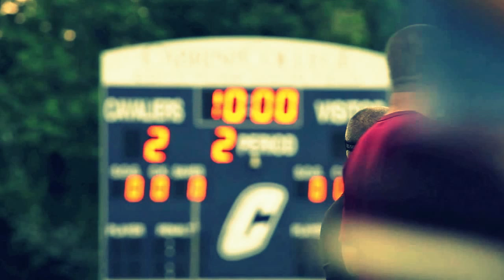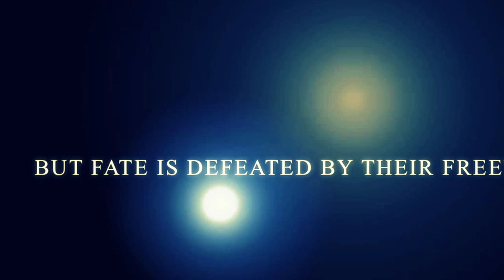SPORT OF WAR Trailer HAVERFORD LACROSSE MOVIE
The trailer for the Haverford School Lax Movie by T Patrick Murray